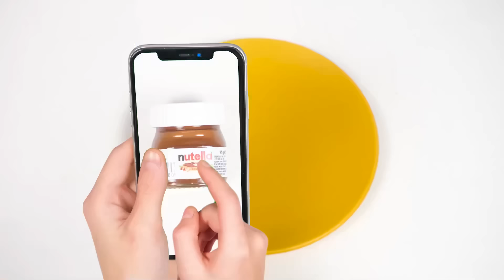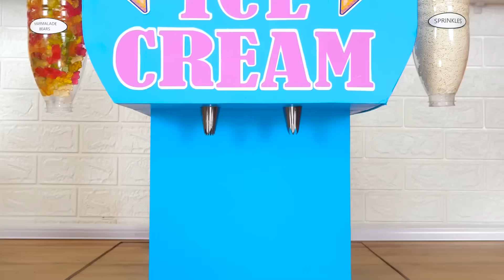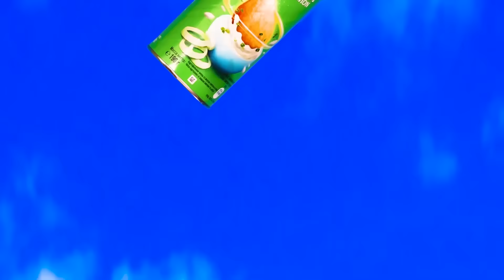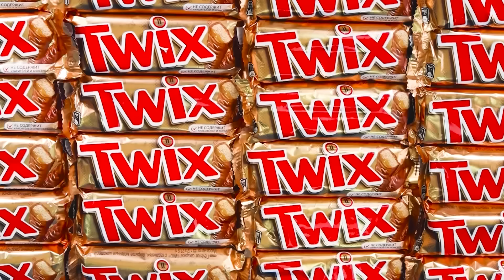チョコレートの食べ物 vs 本物の食べ物のチャレンジ | キッチン戦争 HAHANOM Challenge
チョコレートのものは本物と見分けるのが難しい場合があります。 新しい挑戦をチェックしてください。とても楽しいでしょう!